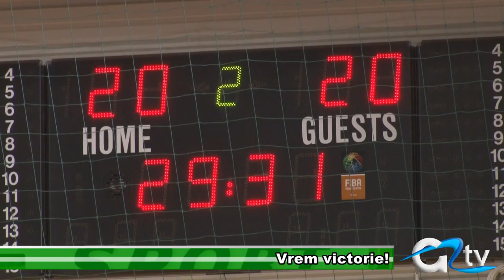VREM VICTORIE!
De la handbal băieți trecem la handbal feminin. Mâine handbalistele de la CSM Dunărea Giurgiu vor disputa un nou meci acasă, având ca adversare puternica echipă  Știința Bacău. Partida se dispută în cadrul etapei a VI-a a Diviziei A la handbal feminin și va începe la orele 18:00, la Sala Chauncey Hardy.